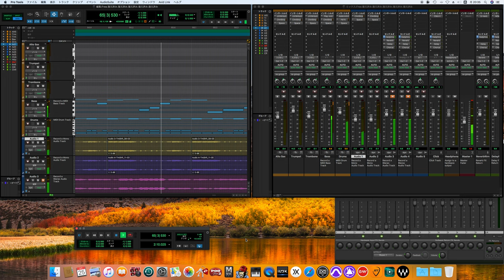Free / Chicago cover -off vocal ver.- (70's sound finish)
※The Beatlesの楽曲を中心に多くの人々に沢山の音楽を楽しんで頂けるように　毎日配信していきます。
※We will be distributing music every day so that as many people as possible can enjoy a wide variety of music, mainly songs by The Beatles.

Chicago III
シカゴ III
Travel Suite

Personnel
Peter Cetera – bass, lead and backing vocals
Terry Kath – guitars, lead and backing vocals
Robert Lamm – keyboards, lead and backing vocals, spoken word on "When All the Laughter Dies in Sorrow".
Lee Loughnane – trumpet
James Pankow – trombone
Walter Parazaider – saxophone, flute
Danny Seraphine – drums, percussion
Production
Producer – James William Guercio
Engineering – Don Puluse and Sy Mitchell
Recording – Lou Waxman and Willie Greer
Logo design – Nick Fasciano
Album design – John Berg
Flag design – Natalie Williams
Photography – Sandy Speiser
Poster photo – Steve Horn and Norm Griner
Lettering – Annette Kawecki and Melanie Marder for Poseidon Productions